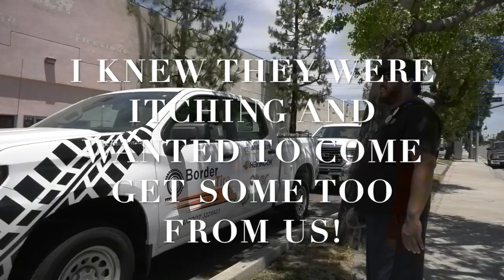Ignoring Treatment!Ol'Grandpas Throwing a Tantrum Over Us Not Answering Questions-1s Amendment Audit